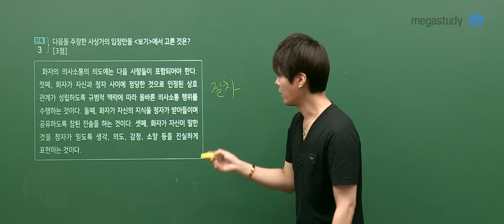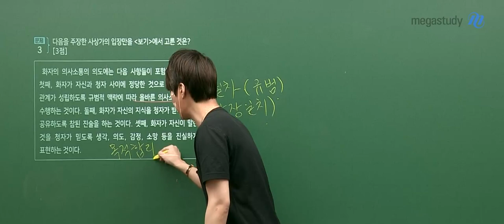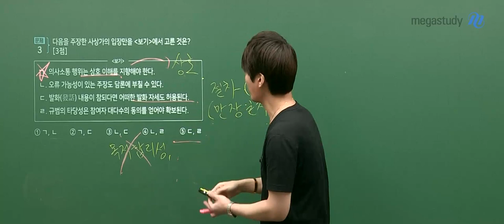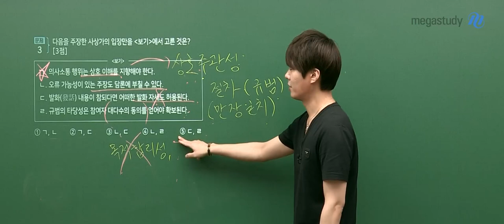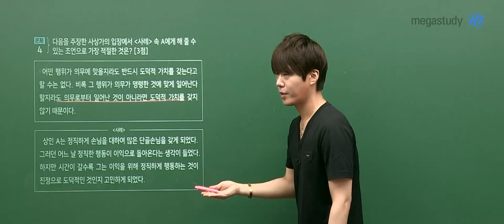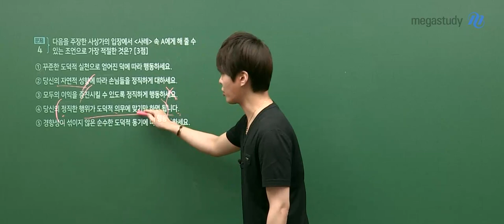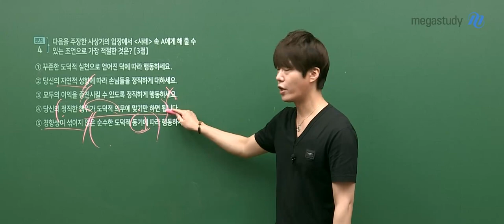[메가스터디] 사회 김종익 쌤 - 2022학년도 6월 모의평가 생활과 윤리 해설강의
사회 김종익 선생님의 2022학년도 6월 모의평가 생활과 윤리 해설강의!

- 사회 김종익 선생님에 대해 더 자세히 알고 싶다면?